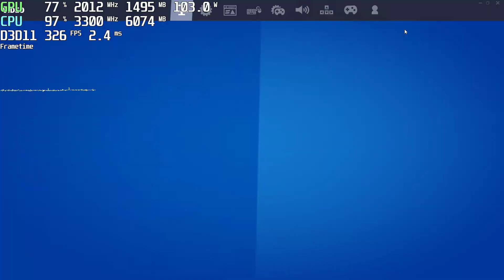Fortnite Season 7 1080p Performance GTX 1060 6gb i5 7400